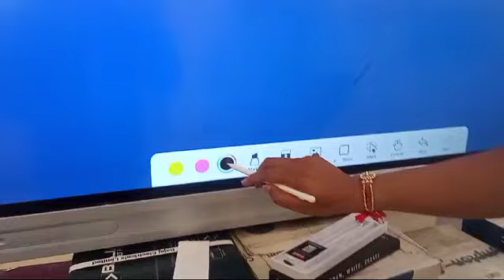portronics Glide Palm Rejection | Tilt Sensitivity | Type-C Charging | Tablet Stylus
short by vivek jindal

Model NameGlide

Product TypeStylus

Charging TypeType-C

Special FeaturesPalm Rejection, Tilt Sensitivity

Compatible withiPad (Model Year 2020 – 2024)